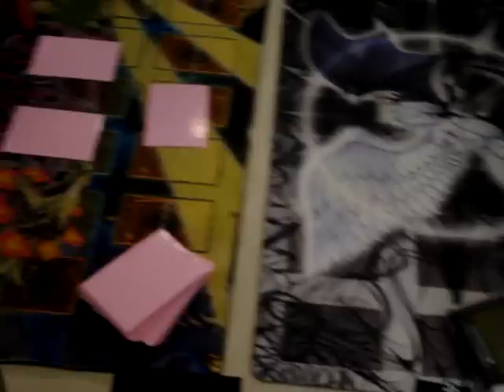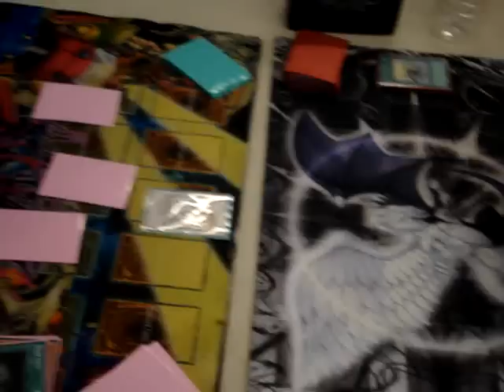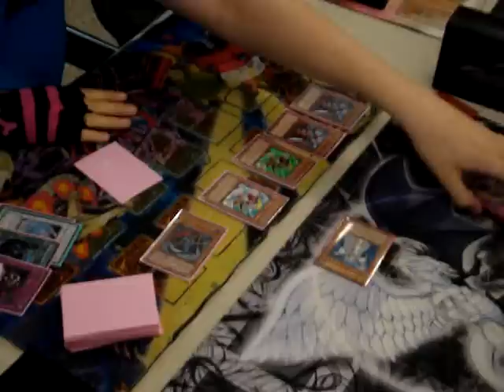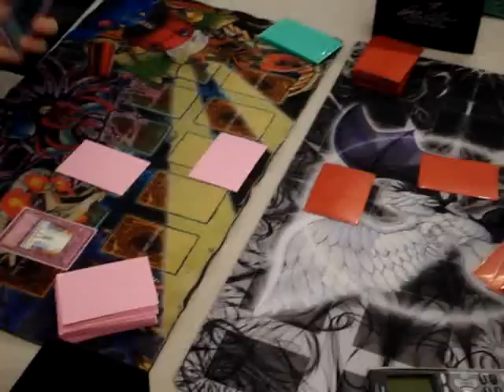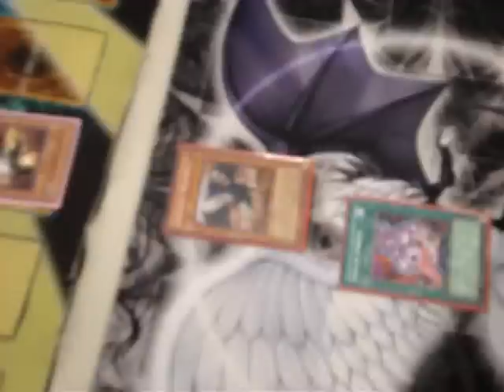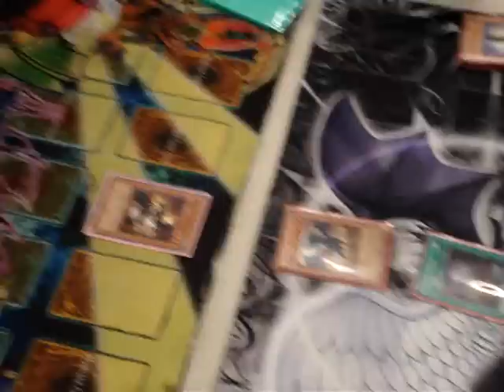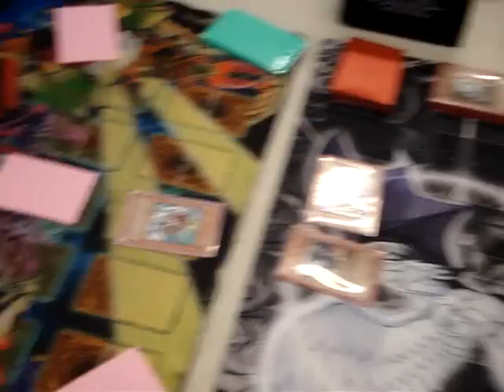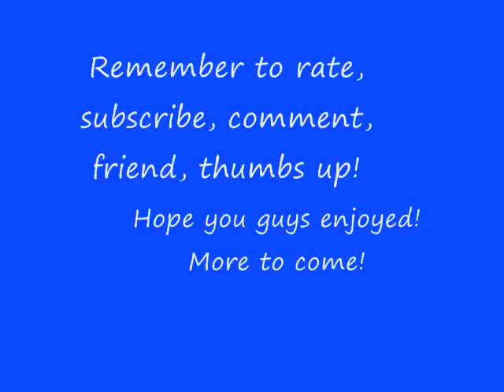Yugioh Card Empire Duels: Matt (Lightsworn) vs. John G. (X-Sabers) Games 1 & 2!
Games 1 and 2 of our top 4 contestants. Matt is playing shining black c lightsworn while John G is playing x-sabers. Enjoy!